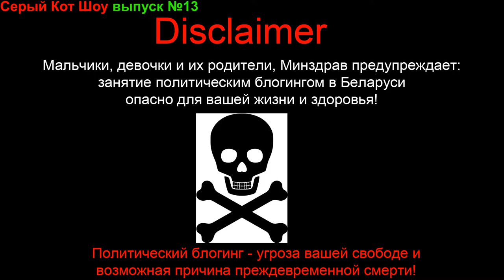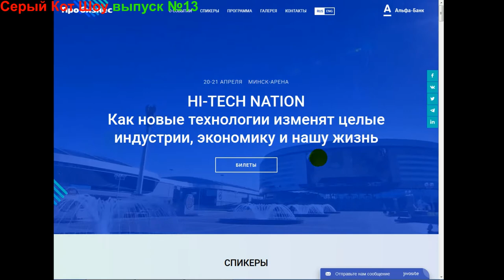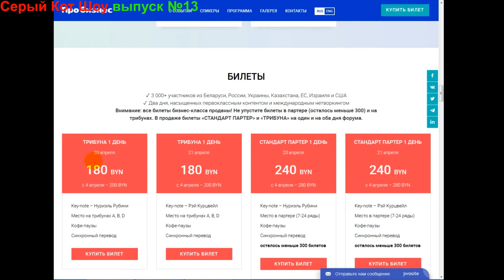13 чертова дюжина Серый Кот Шоу выпуск №13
Пока в других городах горят и рушатся общественные здания, в самом центре Минска вода спокойно течет с потолка подземных переходов и метро. Президент уже 20 лет ищет новые рынки для сбыта продукции, вместо того чтобы изначально создавать то, что не будет зависеть от рынков. Еще немножко про День Воли и российских пропагандистов.

                1JGTzAY2CirsrrjjGogKReejotGfbNfpWA

DOGE - DL1BYNfptu8AhPkZ3CMzxMCkvNSG6TNDSN

WebMoney:
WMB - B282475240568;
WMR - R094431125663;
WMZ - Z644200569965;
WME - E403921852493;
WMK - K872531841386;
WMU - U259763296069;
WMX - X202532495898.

Payeer - P9500902